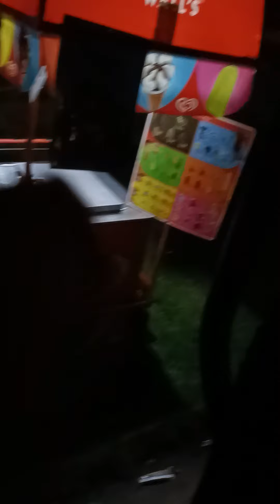आइसक्रीम चंडीगढ़ का🍦🍨. Chandigarh ka icecream 🍦🍨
Chandigarh